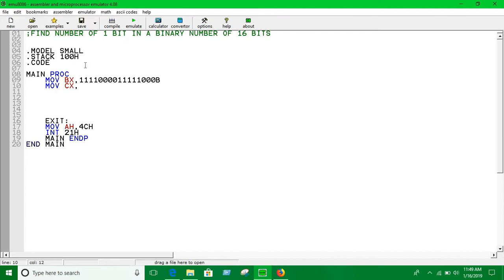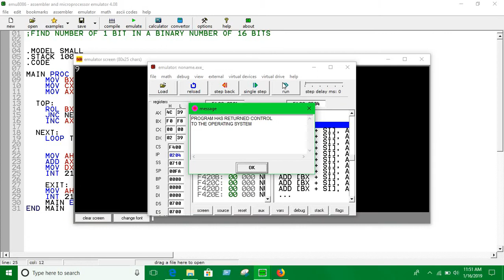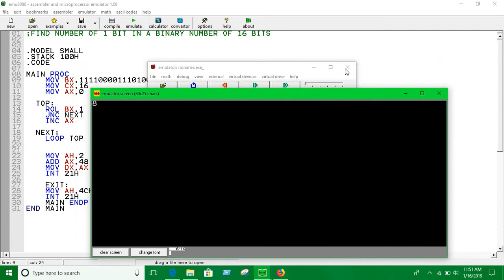17. NUMBER OF 1 IN A BINARY NUMBER || Assembly Language Programming || English || emu8086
;FIND NUMBER OF 1 BIT IN A BINARY NUMBER OF 16 BITS

.MODEL SMALL
.STACK 100H
.CODE

MAIN PROC
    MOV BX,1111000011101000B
    MOV CX,16
    MOV AX,0

  TOP:
    ROL BX,1
    JNC NEXT
    INC AX

  NEXT:
    LOOP TOP

    MOV AH,2
    ADD AX,48
    MOV DX,AX
    INT 21H

    EXIT:
    MOV AH,4CH
    INT 21H
    MAIN ENDP
END MAIN